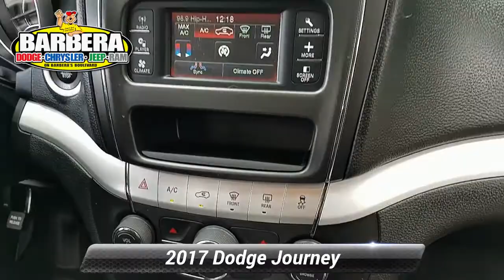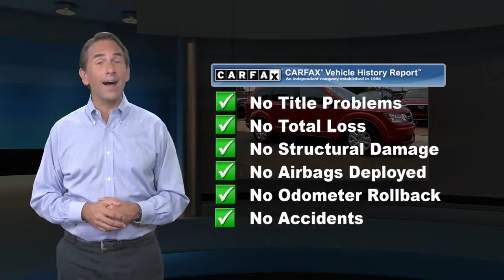Certified 2017 Dodge Journey SE, Philadelphia, PA 19C1979A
With all the versatility and family-friendly utility you desire, our 2017 Dodge Journey SE is outstanding in Redline 2 Pearl Coat! Powered by a 2.4 Liter 4 Cylinder that offers 173hp while paired with a 4 Speed Automatic transmission that delivers a smooth ride. This Front Wheel Drive SUV provides excellent maneuverability while it rewards you with nearly 26mpg on the highway! Stand out from the crowd with distinct wheels, an imposing front grille, and the sporty stance that accent this Journey!Our SE offers cavernous cargo space, you can pack everyone up and drive off into the sunset onto your next adventure! You'll love the abundance of space in the cabin featuring premium soft-touch materials. Enjoy heated mirrors that stay free of frost and convenient keyless entry, push-button start, and deep tinted glass. A Uconnect touchscreen interface and steering-wheel-mounted audio and cruise controls keep you focused on the task at hand as you and your passengers enjoy a sound system with an iPod/USB audio interface.This Journey from Dodge also offers peace of mind with anti-lock disc brakes, traction/stability control, airbags, and more. Life is a Journey, not a destination. So get behind the wheel and enjoy the ride. Certification $2195. Value

[RLVID:4801:ec5132ac03242f66:6dd68b868ff64617:1]